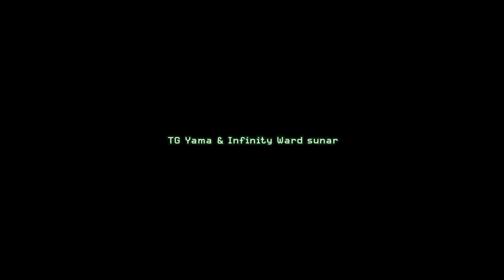EFSANEYİ YENİDEN HATIRLAYALIM ! | Call of Duty 4 Modern Warfare Remastered Türkçe Bölüm 1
Call of Duty 4 Modern Warfare Remastered Walkthrough Part 1,
# Call of Duty 4 Modern Warfare Remastered Walkthrough,
Call of Duty 4 Modern Warfare Remastered tÜRKÇE,
Call of Duty 4 Modern Warfare Remastered Türkçe Yama,
Call of Duty 4 Modern Warfare Remastered Türkçe Yama İndir,
Call of Duty 4 Modern Warfare Türkçe Yama,
Call of Duty 4 Modern Warfare Türkçe İndir,
COD 4 TÜRKÇE,
COD 4 TÜRKÇE YAMA,
COD 4 TÜRKÇE OYNANIŞ,
Call of Duty 4 Modern Warfare Remastered Oynanış
call of duty 4 modern warfare remastered all ghillied up,
call of duty 4 modern warfare remastered campaign,
call of duty 4 modern warfare remastered first mission,
call of duty 4 modern warfare remastered all cutscenes,
call of duty 4 modern warfare remastered zombies,
call of duty 4 modern warfare remastered ukraine,
call of duty 4 modern warfare remastered pripyat,
call of duty 4 modern warfare remastered differences,
call of duty 4 modern warfare remastered all intel,
call of duty 4 modern warfare remastered multiplayer,
call of duty 4 modern warfare remastered 4k,
call of duty 4 modern warfare remastered all weapons,
call of duty 4 modern warfare remastered aftermath,
call of duty 4 modern warfare remastered achievements,
call of duty 4 modern warfare remastered al asad,
call of duty 4 modern warfare remastered all missions,
call of duty 4 modern warfare remastered afguideshd,
call of duty 4 modern warfare remastered ac 130,
call of duty 4 modern warfare remastered alpha sniper,
call of duty 4 modern warfare remastered apunkagames,
call of duty 4 modern warfare remastered the bog,
call of duty 4 modern warfare remastered shock and awe,
call of duty 4 modern warfare remastered death from above,
call of duty 4 modern warfare remastered search and destroy,
call of duty 4 modern warfare remastered blackout,
call of duty 4 modern warfare remastered bots,
call of duty 4 modern warfare remastered bomba nuclear,
call of duty modern warfare remastered best settings,
call of duty modern warfare remastered vs battlefield 4,
call of duty modern warfare 2 remastered bölüm 4,
call of duty modern warfare remastered bölüm 4,
call of duty modern warfare 4 remastered bölüm 1,
call of duty 4 modern warfare remastered türkçe bölüm 3,
baixar call of duty 4 modern warfare remastered pc,
call of duty 4 modern warfare remastered türkçe bölüm 1,
call of duty 4 modern warfare remastered türkçe bölüm 5,
call of duty 4 modern warfare remastered cutscenes,
call of duty 4 modern warfare remastered comparison,
call of duty 4 modern warfare remastered campaign no commentary,
call of duty 4 modern warfare remastered cheats,
call of duty 4 modern warfare remastered charlie don't surf,
call of duty 4 modern warfare remastered crew expendable,
call of duty 4 modern warfare remastered campaign walkthrough,
call of duty 4 modern warfare remastered crack,
call of duty 4 modern warfare remastered chernobyl,
call of duty 4 modern warfare remastered codex,
call of duty 4 modern warfare remastered walkthrough no commentary,
call of duty 4 modern warfare remastered mile high club,
cara download call of duty modern warfare 4 remastered pc,
call of duty 4 modern warfare remastered download,
call of duty 4 modern warfare remastered download full version,
call of duty 4 modern warfare remastered desert storm,
call of duty modern warfare remastered download for pc free,
call of duty modern warfare 2 remastered download pc,
call of duty modern warfare 2 remastered download free,
call of duty 4 modern warfare remastered pc descargar,
download call of duty 4 modern warfare remastered,
descargar call of duty 4 modern warfare remastered pc,
call of duty 4 modern warfare remastered ending,
call of duty 4 modern warfare remastered easter eggs,
call of duty 4 modern warfare remastered error,
call of duty 4 modern warfare remastered easter gamers,
call of duty 4 modern warfare remastered fatal error,
call of duty 4 modern warfare remastered low end pc,
descargar call of duty modern warfare 4 remastered pc español,
easter gamerstv call of duty 4 modern warfare remastered,
call of duty 4 modern warfare remastered full gameplay,
call of duty 4 modern warfare remastered full game,
call of duty 4 modern warfare remastered full campaign,
call of duty 4 modern warfare remastered final mission,
call of duty 4 modern warfare remastered full game movie,
call of duty 4 modern warfare remastered fng,
call of duty 4 modern warfare remastered flyswatter,
call of duty 4 modern warfare remastered final,
call of duty 4 modern warfare remastered png,